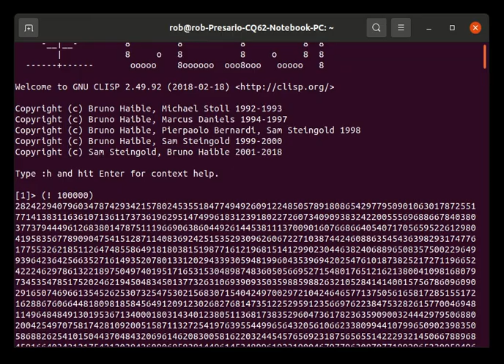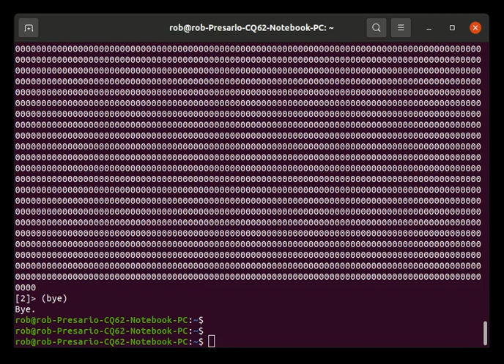Calculate 100000 Factorial using Common Lisp